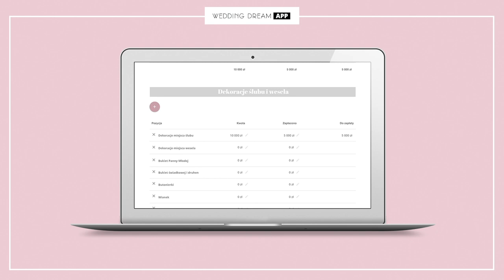Walentynkowy quiz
Dziś są 5. urodziny mojego portalu weddingdream.com
To oznacza, że dziś są Walentynki. W związku z tym, tak naprawdę dwoma świętami przygotowałam dla Was specjalny odcinek z wyjątkowym gościem, Waszym ulubionym. To taki odcinek, na który zawsze czekacie. No więc ten odcinek jest z moim mężem! Forma tego odcinka będzie też taka jaką lubicie najbardziej. To będzie quiz, który pokaże jak bardzo, jak dobrze może się znamy :)